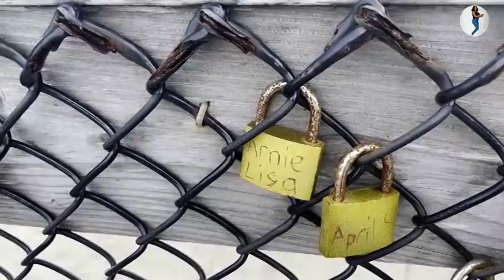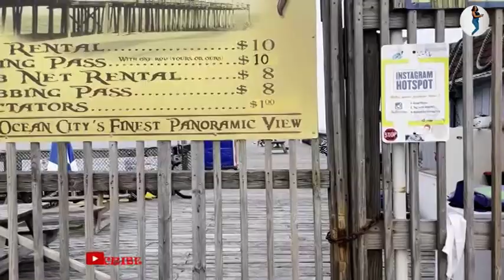A Day Out At Ocean City Beach And Assateague Beach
Hello fam, how are you doing? On this episode, I will be sharing my day out on the beach. It was an impromptu decision and was not planned lol, just got in the car with a friend and drove to Ocean city and later Assateague beach. At ocean city, I played in the water lol, saw play rides, side attractions, ate, drank...( I did not share the food and drinks part though) LOL but I sure had fun before heading out to Assateague beach to see the wild horses. However, I stayed in the car because I was toooooo tired to walk but I took some few shots. Please sit back, relax and enjoy my day out... love ya!